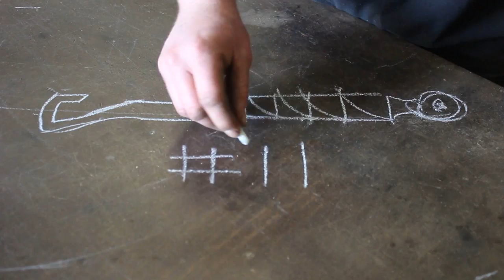Forging Bottle Opener No.11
This weeks addition to the bottle opener challenge for 2020

Materials; Mild Steel

Finish; Beeswax